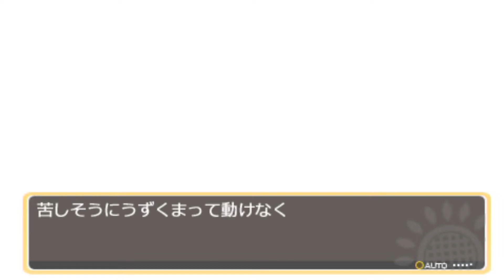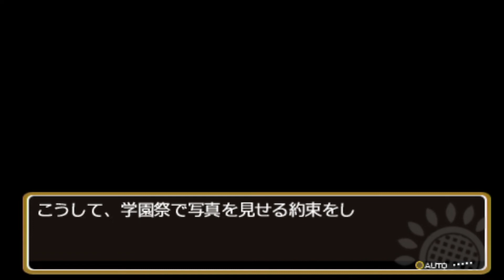フォトカノ 新見 遙佳ED【Lルート】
PSP。昔はPSPの画質もスゴいと思っていた、そんな時代もあったなとふと思って撮っただけ。ストーリーイベントのみの繋げ。